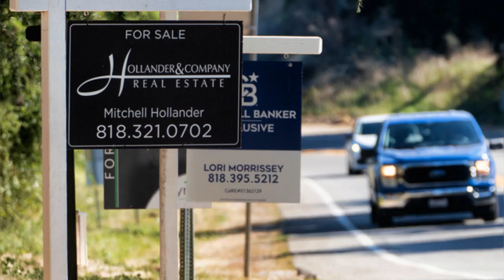Market Slows Down But Prices Rise - What's Up With That? | Puget Sound Real Estate Consultants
As award-winning Seattle area Realtors, we operate not only as fiduciaries but as guides, committed to your education and to your financial success.

In a world that constantly pushes for quicker transactions and less personalized interactions, we believe the purchase or sale of this magnitude deserves the opposite. More preparation. More face to face interactions. Custom solutions to fit your exact situation and needs - things you will never get from an app or website.

If you, or the people you know, have any real estate needs in Seattle, or anywhere in the country, we're ready to help!

Let’s Find a Time and Talk About It!
Set an Appointment with Aaron

Aaron Hendon
Christine & Company | eXp Realty

Christine Robertson
2211 Elliott Ave Suite 200
Seattle, WA 98121